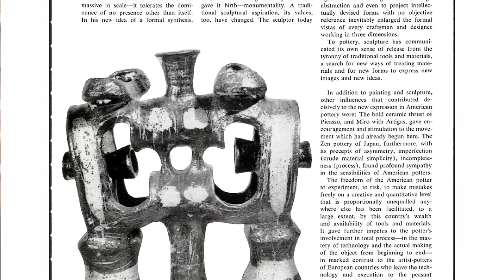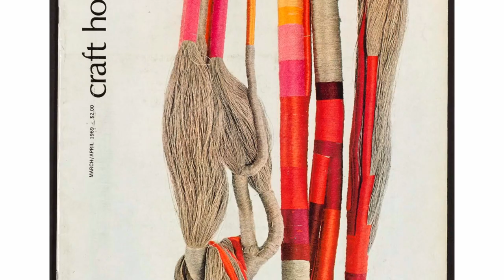Library Salon Series: Sarah Archer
Independent writer and curator Sarah Archer joined us for our September salon. As a scholar very familiar with the American Craft Council Library and Archives, it was only appropriate that she would be here to talk about the history of craft and graphic design using the ACC’s publication Craft Horizons (now American Craft) as a case study. Her talk, which was filled with amazing imagery and advertisements from midcentury America, highlighted the various threads weaving between trends in graphic design in the 1950s and '60s and the simultaneously changing forms and aesthetic in the field of craft. Her admiration for Craft Horizons’ former editor in chief Rose Slivka was evident, and she talked extensively about Slivka’s role in changing the magazine’s look and content to reflect the modern moment. We caught up with Sarah to ask her about her talk and why this subject has so captivated her.